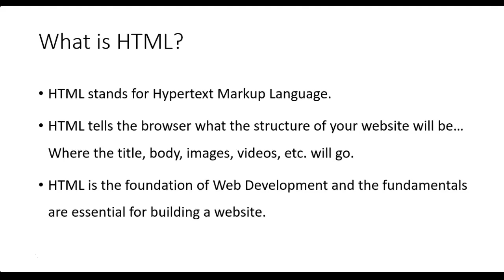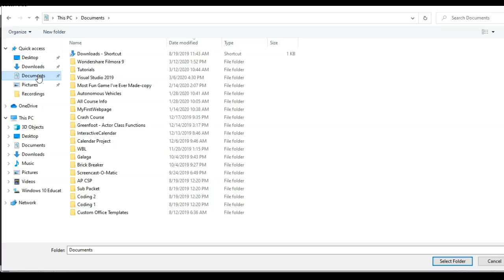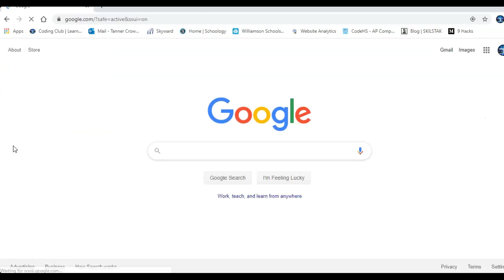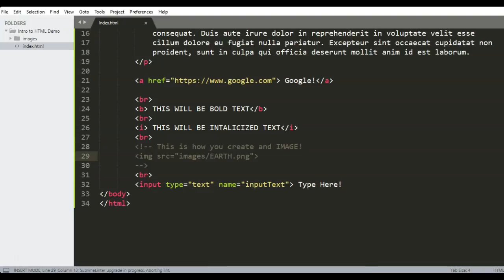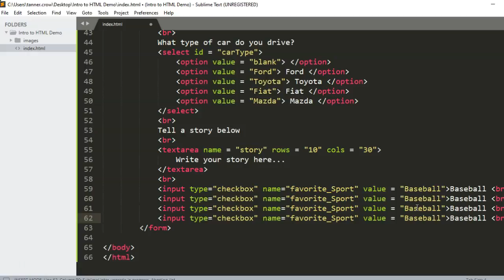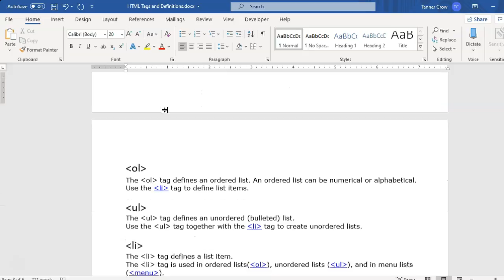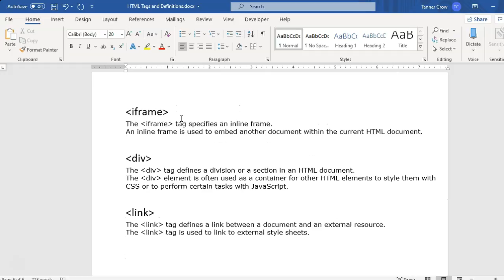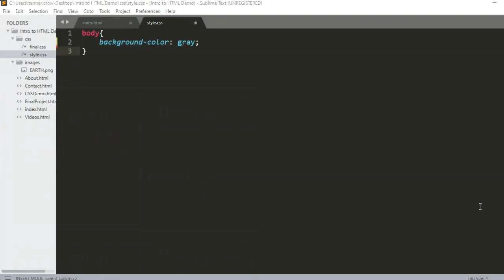Learn HTML | 1 Hour Beginner Course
In this video tutorial you will learn HTML in under 1 hour. The HTML course is designed for beginners in mind. You will be able to see notes and definitions as well as examples to follow along with. This web development series will continue with CSS but we must start with HTML for anyone that does not have knowledge on the subject. We eventually will design a full website using HTML CSS and JavaScript. Hope you enjoy!